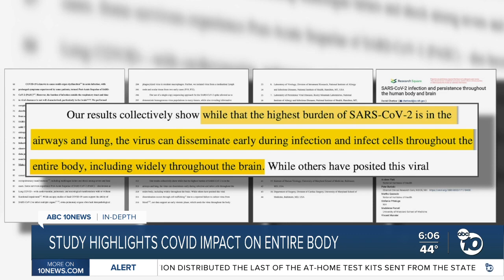Study highlights COVID impact on entire body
A new study from the NIH and University of Maryland found that COVID-19 infects nearly every part of the body, despite being thought of as a "respiratory" disease.